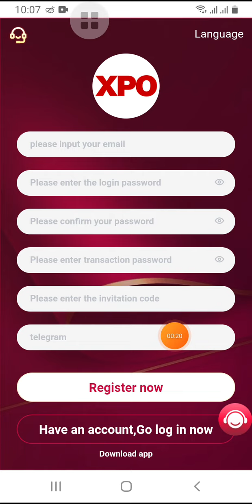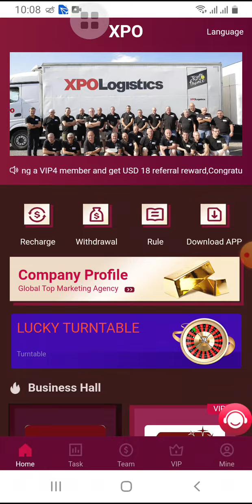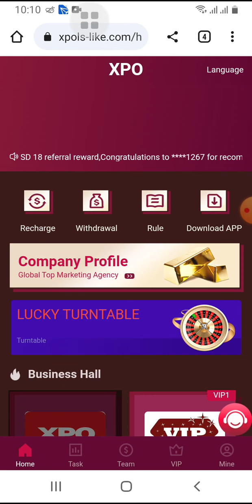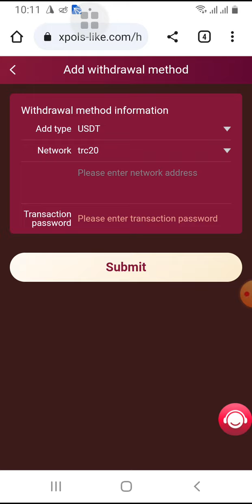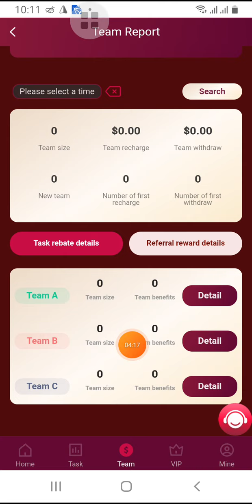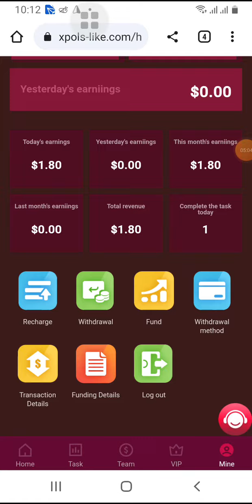مشروع دخل جديد 2023 | موقع ويب Usdt Mall | أفضل طريقة لكسب المال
Best New Income Project 2023 | Usdt Mall Website | Best Way To Earn Money

I stumbled across the XPO platform online, I want to thank this XPO platform, it helped me during my most difficult financial times and now makes me $500-2000 a month, thank you so much for this platform, I will always remember it. Sign up to get $20 [minimum recharge $9, daily income $1.8]
Official telegram group System refresh time is 00:00 Chicago time

A-level subordinates: 10% rebate
B-level subordinates: 2% rebate
C-level subordinates: 1% rebate
For example:
A invites B
B invited C
C invite D Suppose
D charges 1000USDT

Additional rewards for team 24-hour recharge: When your team recharges 500USDT, you will get 15USDT reward
When your team recharges 1000USDT, you will get 30USDT reward
When your team recharges 5000 USDT, you will get 200USDT reward
When your team recharges 10000USDT, you will get 400 USDT reward
When your team deposits 50,000 USDT, you will get 2,000 USDT reward
When your team deposits 100,000 USDT, you will get 5,000 USDT reward
If you meet the 24-hour team reward requirements, please contact the customer service specialist to receive the benefits, Overdue is not valid.